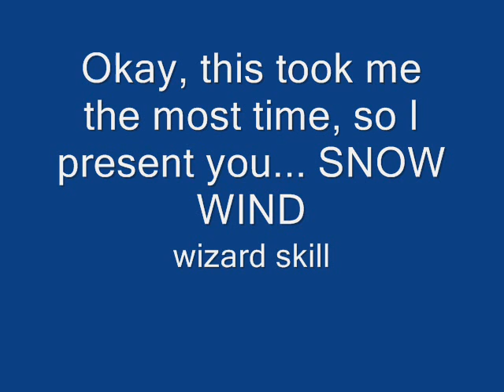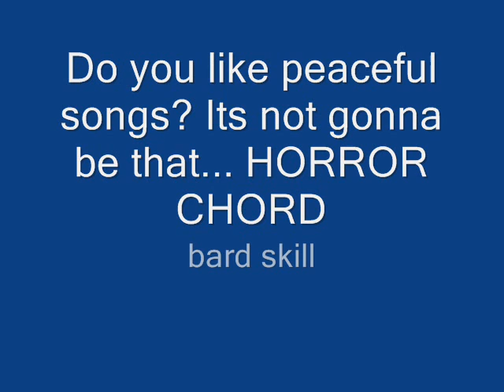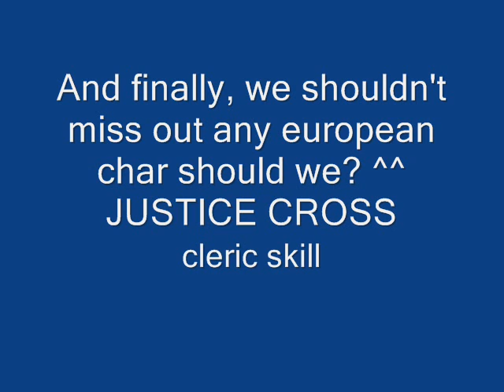SilkroadOnline Skill Parody - Europeans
After long hours of work through days and nights I present you now a long stickman sro movie :  SilkroadOnline Skill Parody : Europeans.
I tried to add sound fx now, but seems I'm like the worst sound synchronizer ^^
I didn't left out any European class, Chinese will come later if you liked this one

Edit : I know there are some mistakes, but it took half an hour to upload it ( 80kbit/sec -.- ) so I don't feel like uploading it again ^^

List of the musics

1. Sro intro music
2. Sum41 : Noots
3. Lineage 2 : L2_Battle1
4. Haegemony : Battle 5.2
5. Some random Jingle Bells music ^^
6. I have absolutelly no idea... I got it as an age of empires 2 taunt
7. 'Blasphemy 2.0' by Immediate Music. - According to
iPwnRejectedNoobs
8. 3 doors down : Duck and Run
9. Rick Astley : Never Gonna Give You Up ^^
10 . Haegemony  Battle 2.3
11.  Ecco  , Title music

by the way, Haegemony is a space strategy game from Digital Reality, and it's awesome ^^